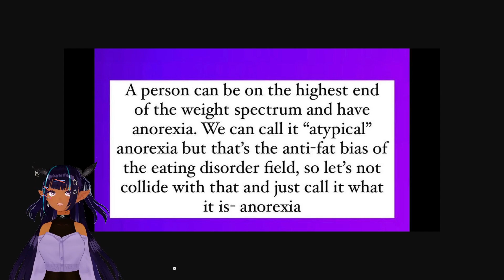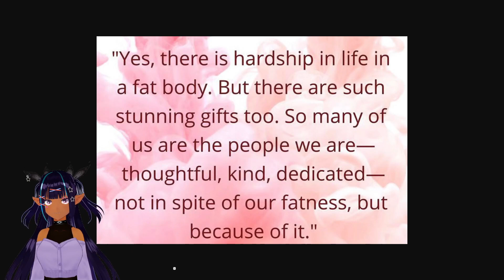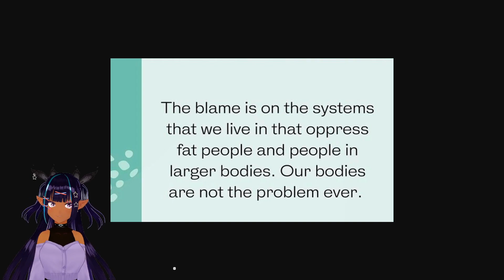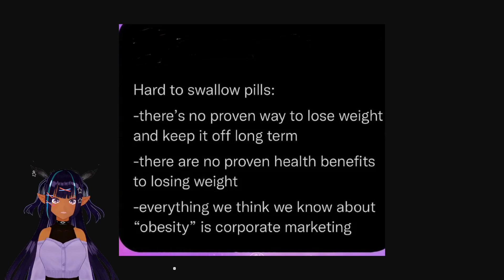I Don't Understand How These People Think They Are Right| R/Fatlogic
I Don't Understand How These People Thing They Are Right| R/Fatlogic